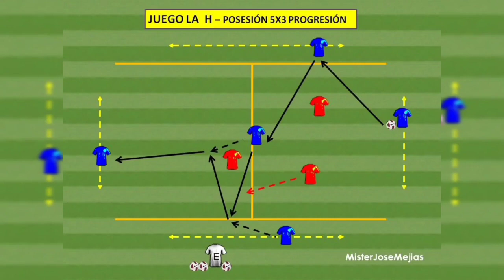Entrevista - Jugador Diego Murillo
Trabajo de Bryan Velasco y Marco Suquillo